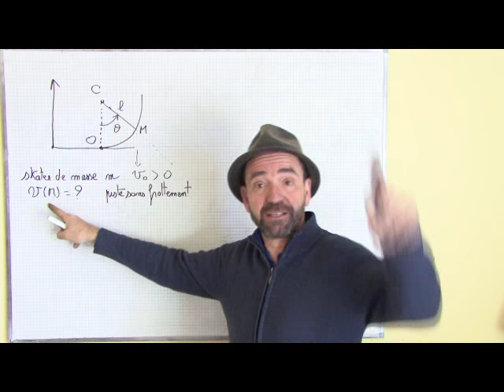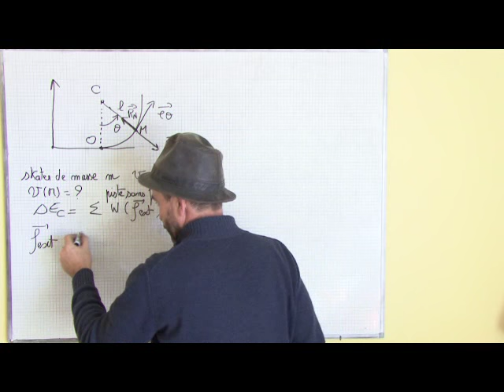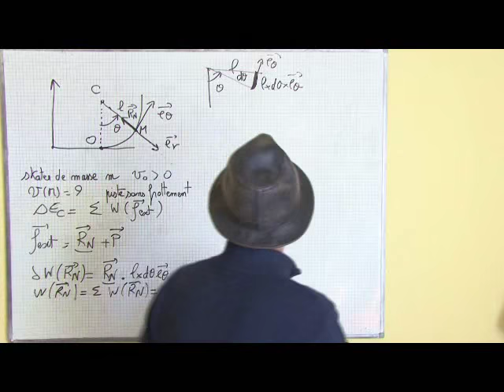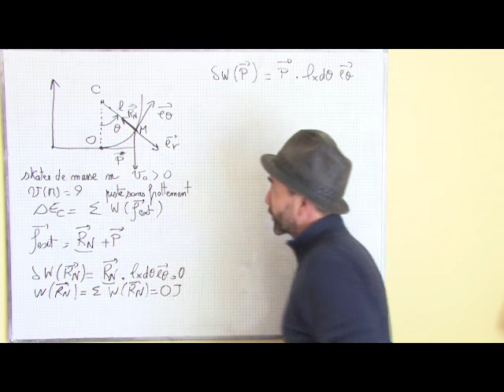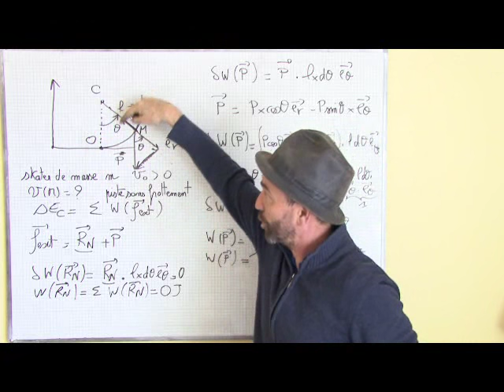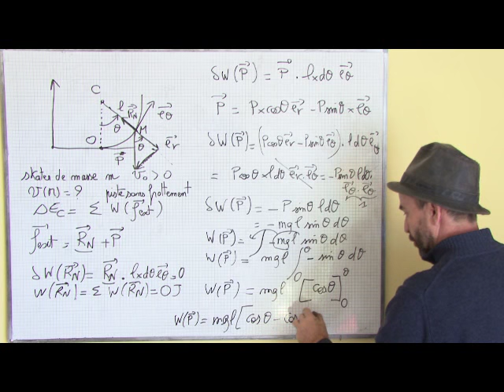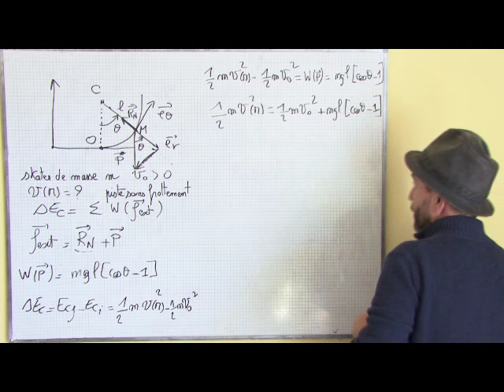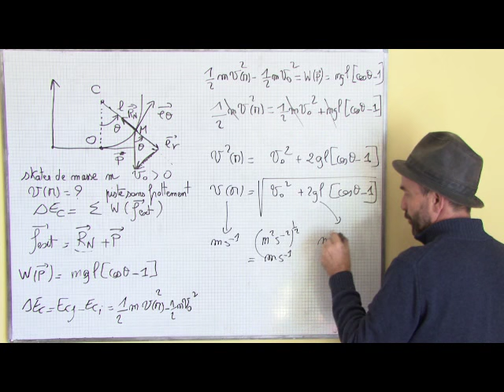puissance, énergie, travail / II-3 théorème de l'énergie cinétique, le skater